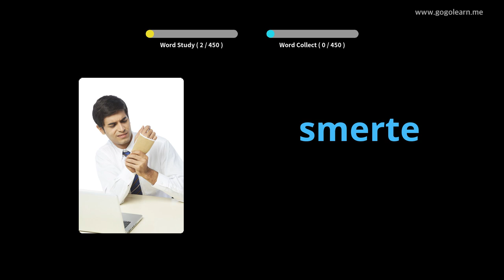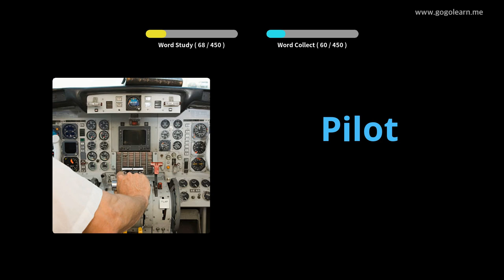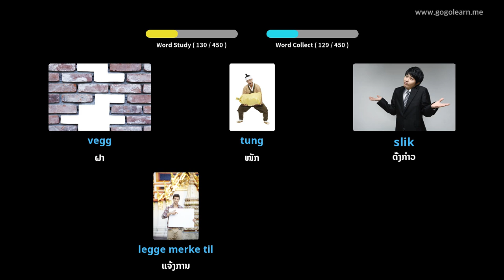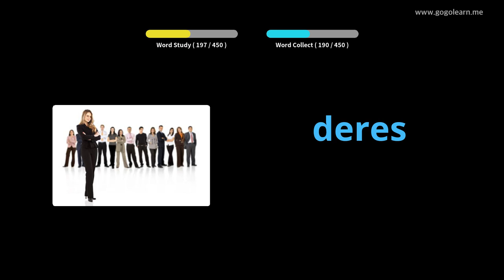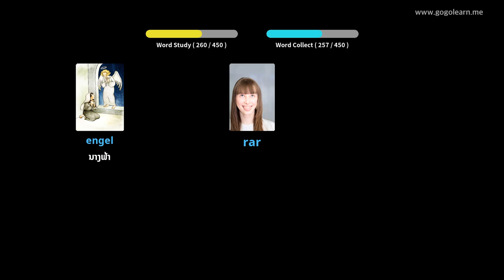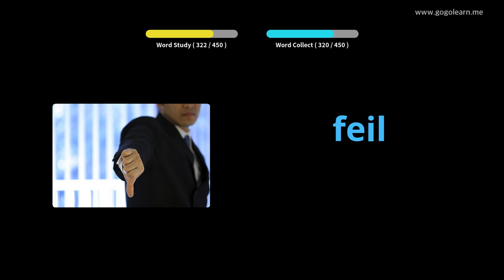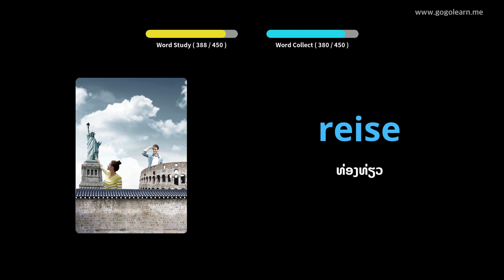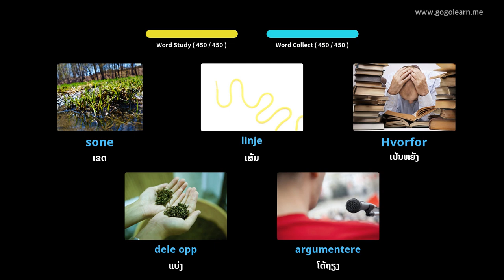ໂຮງຮຽນປະຖົມ ຄຳ ສັບພາສານອກແວ | Golearn